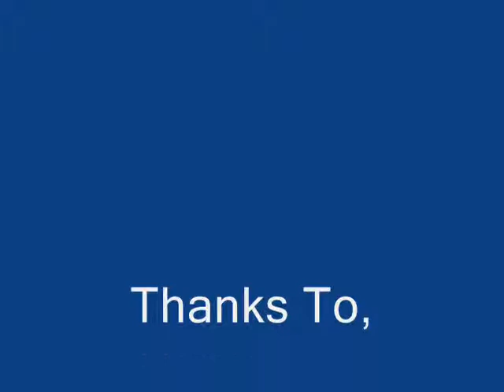Major. Nelson and the lazar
Major and his cow invited a speicial Guest The Lazer Collection's Ima Firin Meh Lazar dude